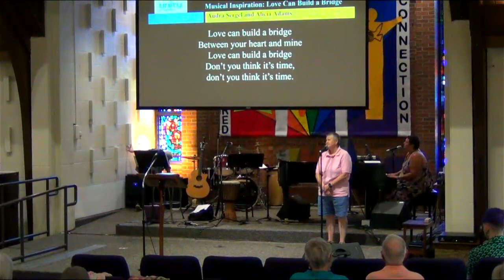Sunday Service July 30, 2023